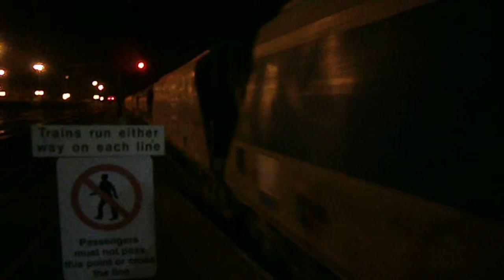Hanson Class 59 no: 59102 @ Westbury {7c74} 10-04-2014.